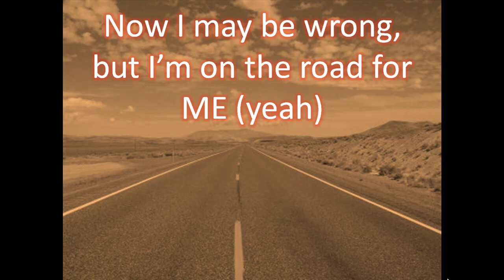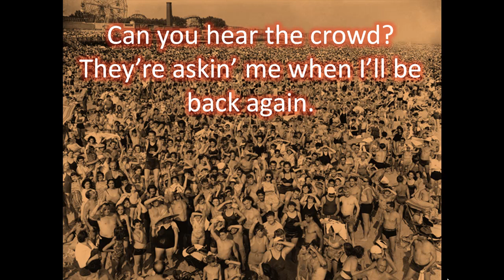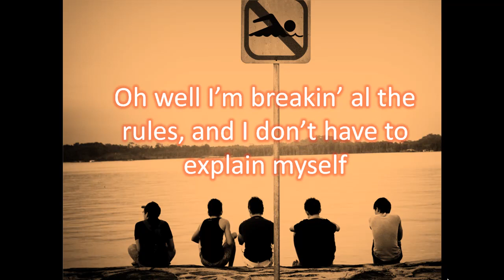Parnaby - Breakin All The Rules (Original)